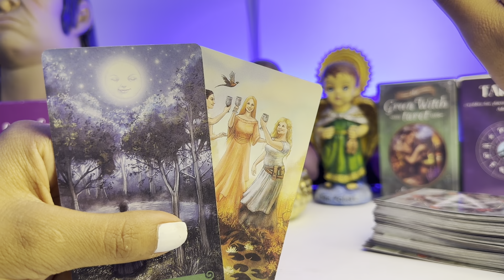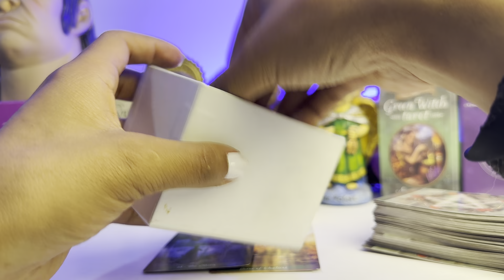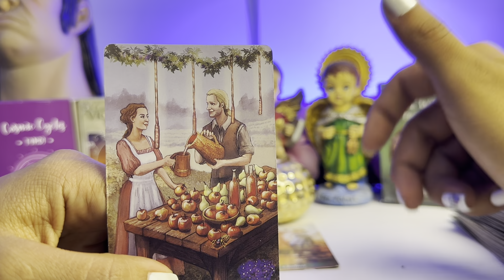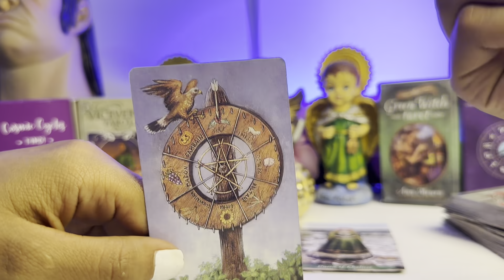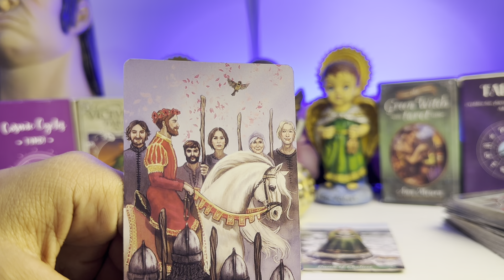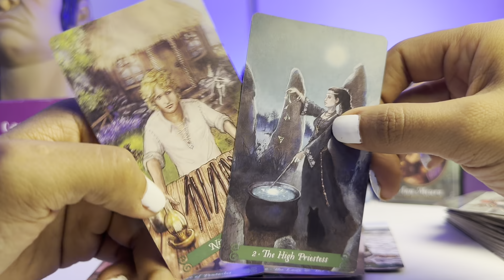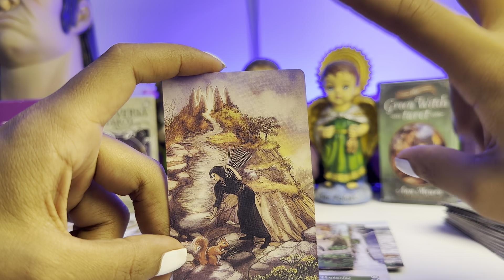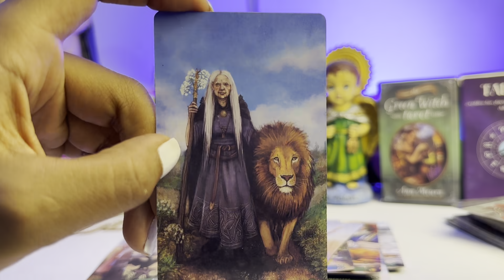GÉMINIS ♊️TE ROBAS LAS MIRADAS DE TODOS😌TIENES QUE HABLAR CON ALGUIEN DEBE SER PRONTO TE DIGO PORQ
Géminis
Géminis tarot
Tarot Géminis
Géminis horóscopo
Horóscopo Géminis
Géminis amor